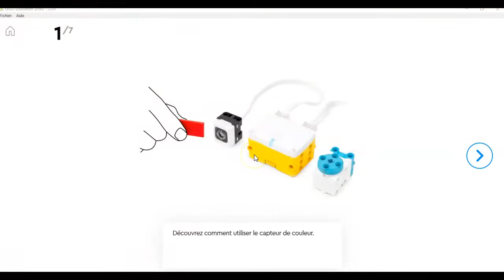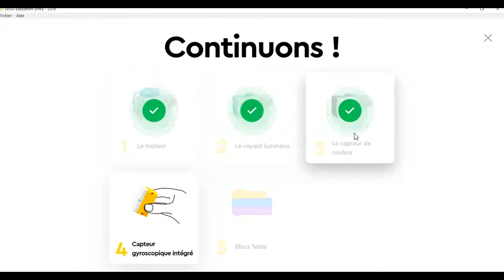AF SPIKE Essentiel Capteur couleur 1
Vidéo autoformation Premiers pas avec LEGO SPIKE Essentiel du Campus RÉCIT